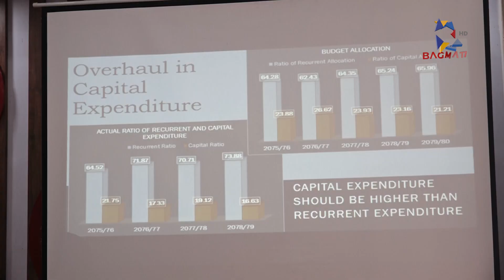अर्थतन्त्र सुधारण गगनको प्रचण्डलाइ दबाब : गगन थापा